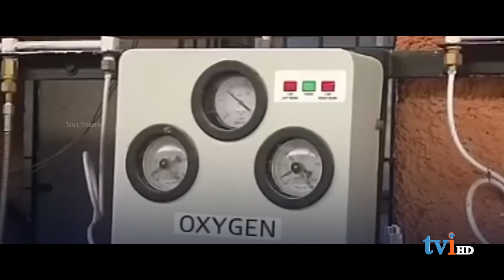பிராணவாயு உற்பத்திக்காக திறக்கப்படுகிறதா ஸ்டெர்லைட் ஆலை? | Sterlite issue | Thoothukudi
Sterlite issue | Thoothukudi | பிராணவாயு உற்பத்திக்காக திறக்கப்படுகிறதா ஸ்டெர்லைட் ஆலை?